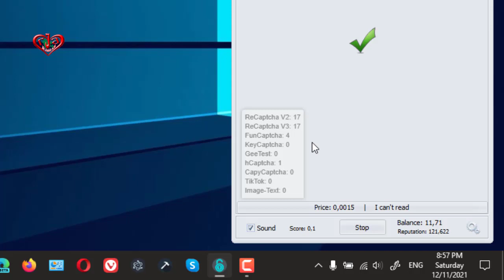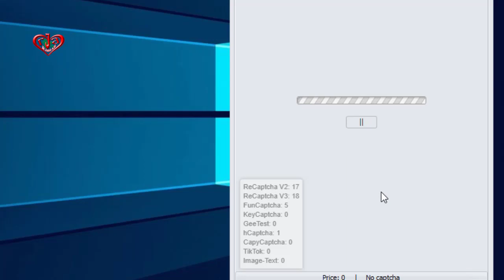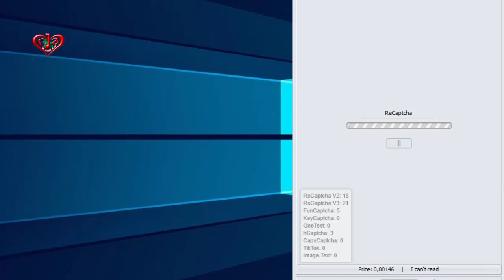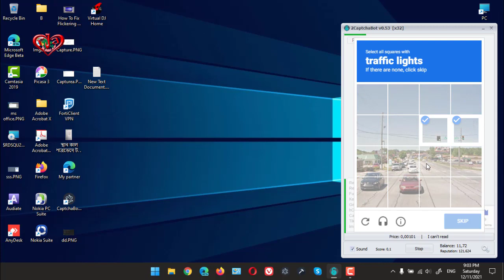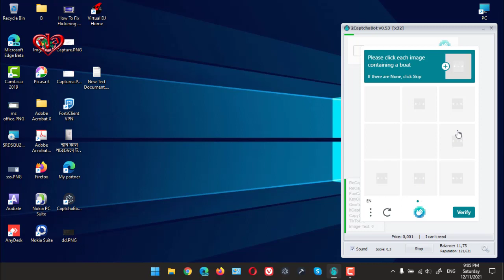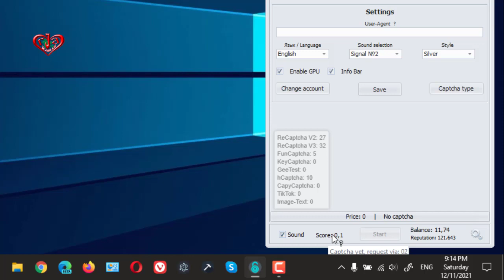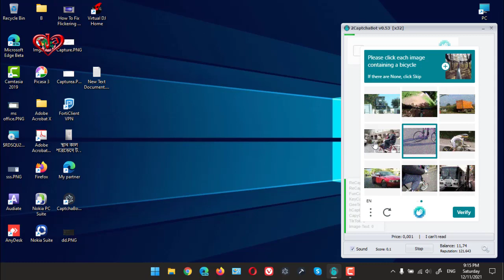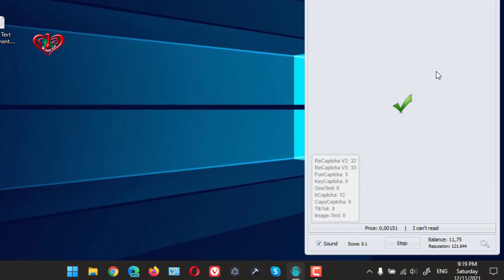Make Money at Home Free | 2captcha Software Update Dec 2021